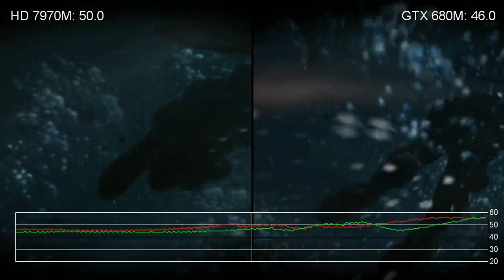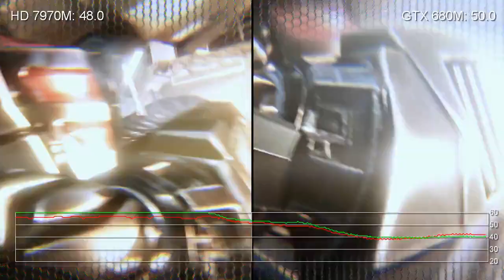Crysis 2 on PC: GeForce GTX680M vs. Radeon HD 7970M Frame-Rate Tests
1080p resolution, extreme settings, v-sync enabled for a tear-free experience - here's how Crysis 2 looks on the cream of the crop of 2012 laptop GPU hardware. Both cards are tested in an Alienware M17X with a 2.3GHz Intel quad-core CPU. Read our full review of the GTX 680M